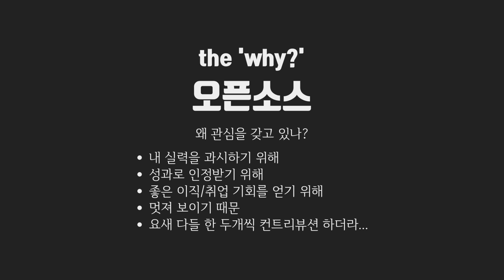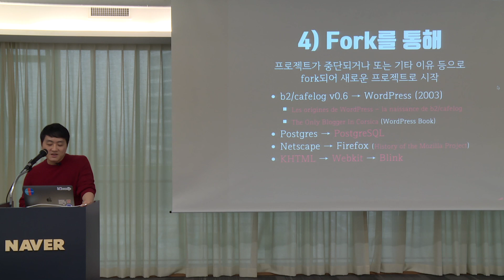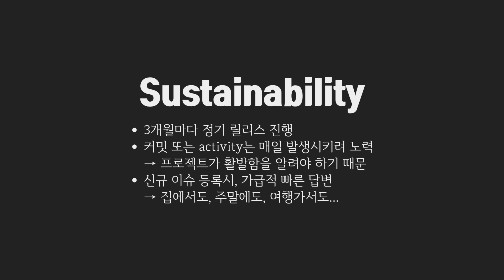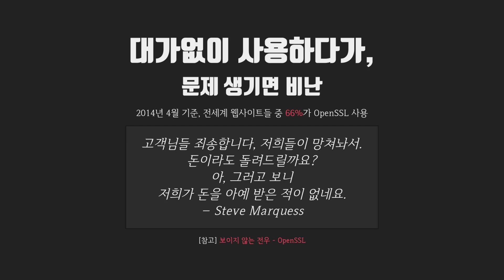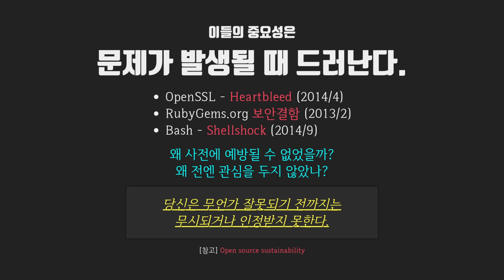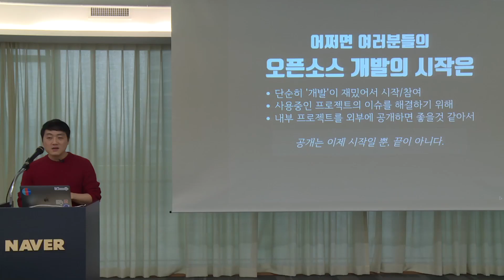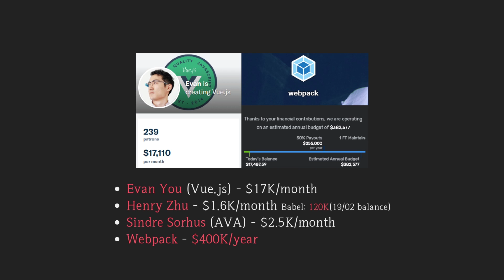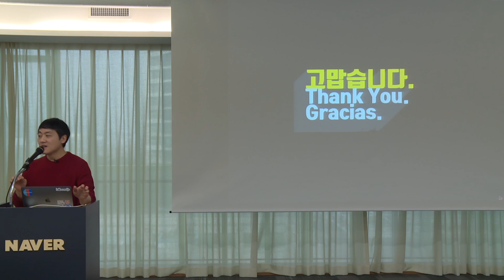오픈소스 프로젝트 운영 경험 공유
발표자: 박재성 (NAVER)
- 더욱 다양한 영상을 보시려면 NAVER Engineering TV를 참고하세요.

발표월: 2019.2.

오픈소스는 그 '사용'에 대해서도 그리고 '참가'적인 측면에서 아주 많은 관심을 얻고 있습니다.
그러나 오픈소스 프로젝트를 운영하는데 있어서 그 뒷 모습은 잘알려져 있지는 않습니다.

발표를 통해 다음의 질문들에 대한 궁금증을 풀어 보고자 합니다.

- 오픈소스가 많은 이들의 관심을 얻게 된다면 '성공'할 수 있을까요?
- 오픈소스 프로젝트를 통한 경제적 측면은 어떠한가요?
- 여러분은 왜 오픈소스에 관심을 갖고 계신가요?
- 오픈소스를 통해 무엇을 얻을 수 있을까요?